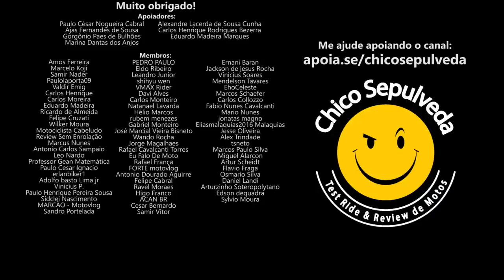Você NUNCA irá comprar uma Royal Enfield ou Bajaj por este motivo